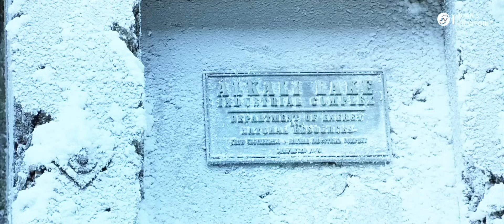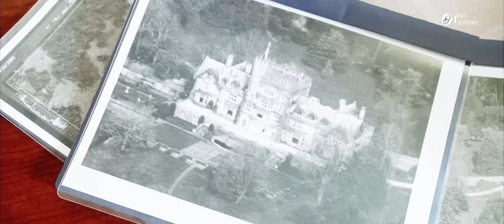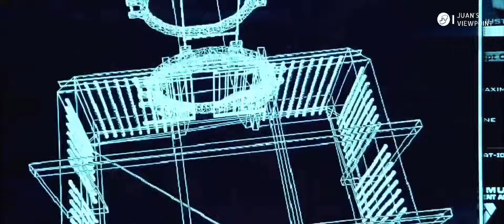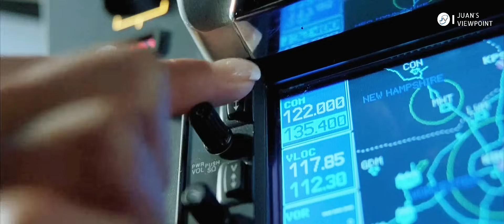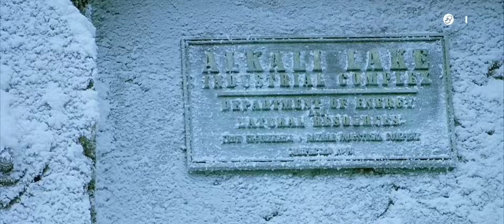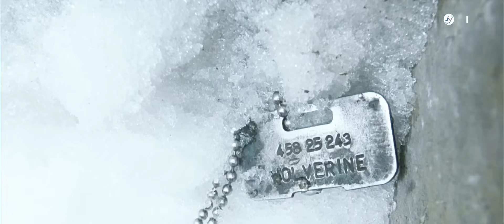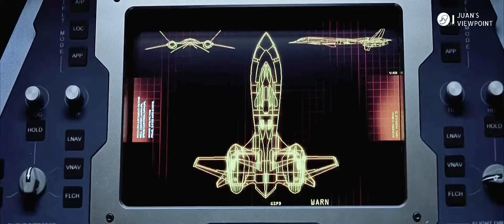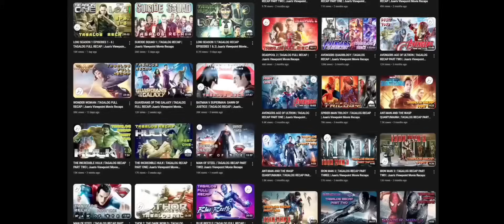X-MEN 2: UNITED | TAGALOG FULL RECAP | Juan's Viewpoint Movie Recaps